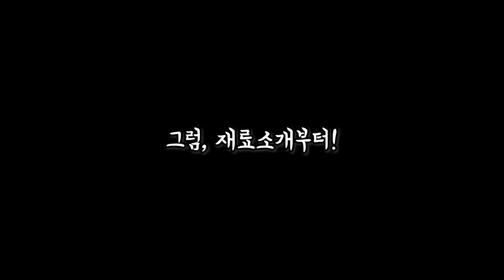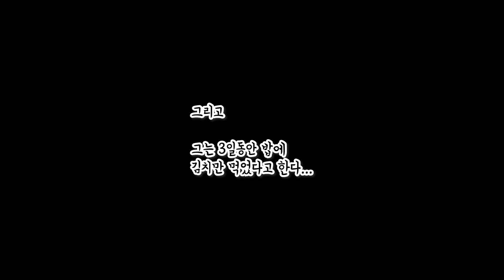빵순이, 다이어터 추천! 남편이랑 같이 리코타 치즈케이크 만들었어요~ (홈베이킹, 홈카페, 다이어트 레시피, 다이어트 간식)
안녕하세요,
오감부부, 소연 입니다 : )

이번엔 남편이랑 같이 리코타 치즈 케이크를 만들어 봤어요~

제가 아직 남편한테 수제 케이크를 받지 못했는데
다음 생일땐 수제 케이크를 받아볼 수 있을까요 ㅋㅋㅋㅋㅋ

그럼 재미있게 봐주시고,

감사합니다 : )